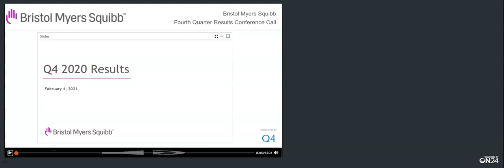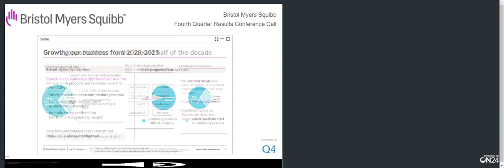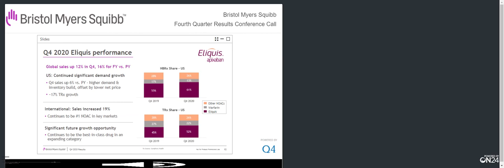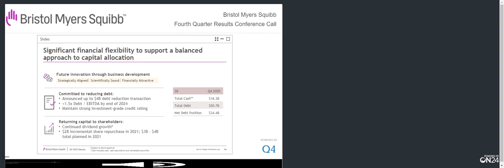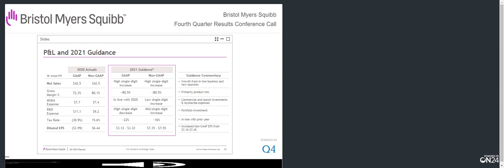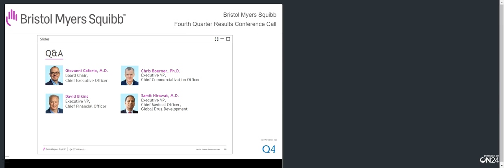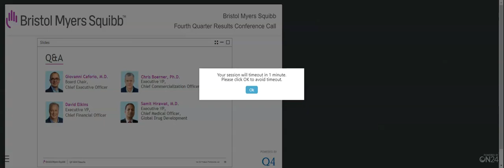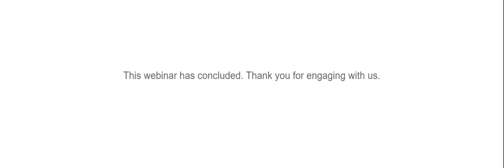[BMS stock] Bristol Myers Squibb Q4 2020 Earnings Call (2/4/21)